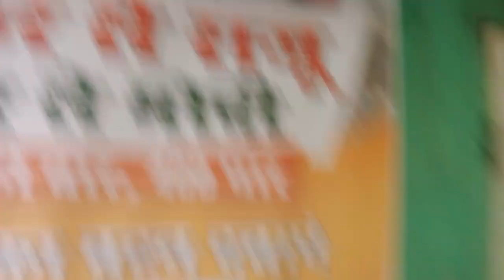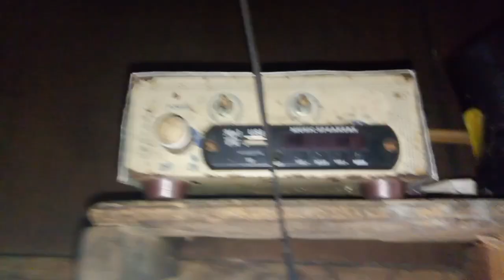kewal mams sanga halka guf ll village life # Rainy season# Priyanshi Vlogsll 👸👸